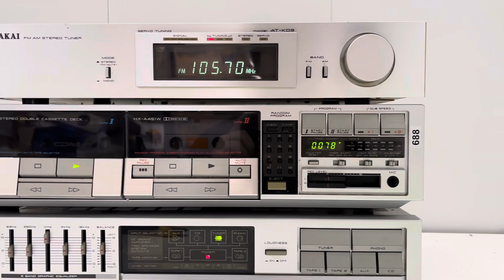Akai AM-A302 Amplifier - HX-A451W Cassette Deck - AT-K03 Tuner